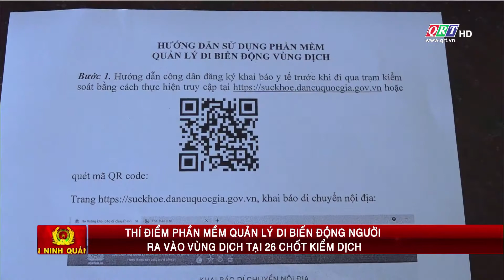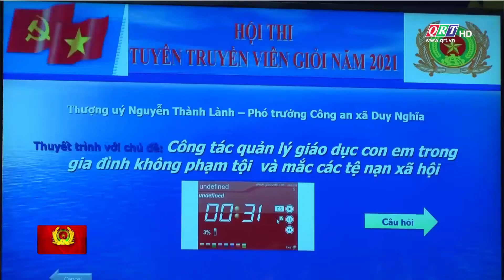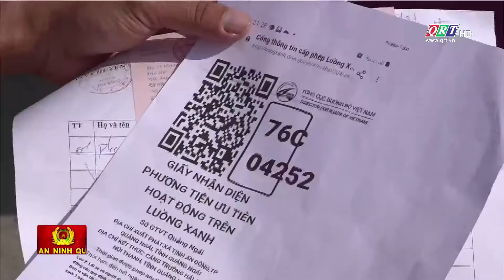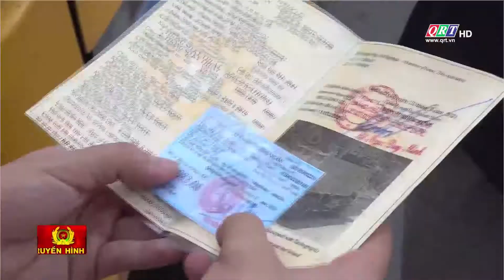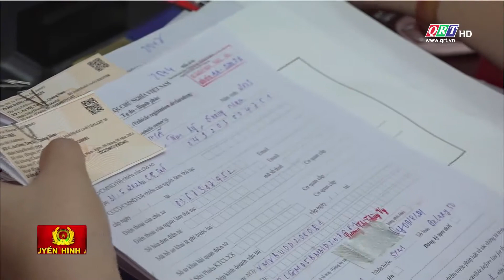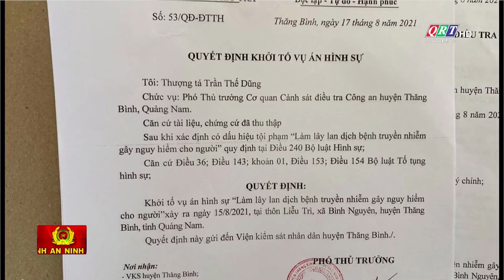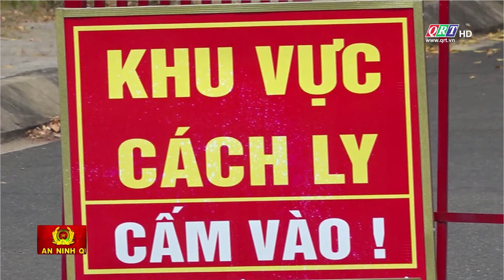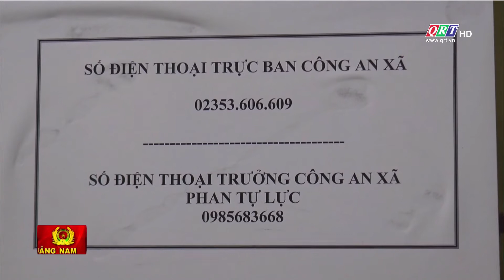An ninh Quảng Nam ngày 26.8.2021 | QRT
Truyền hình An ninh || Truyền hình Quảng Nam - QRT